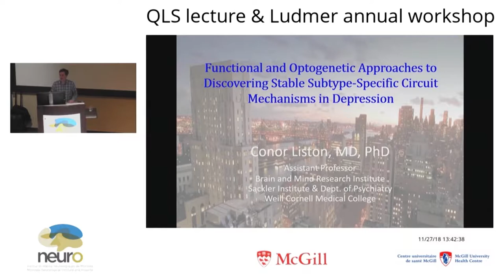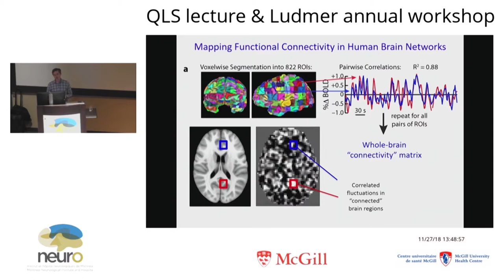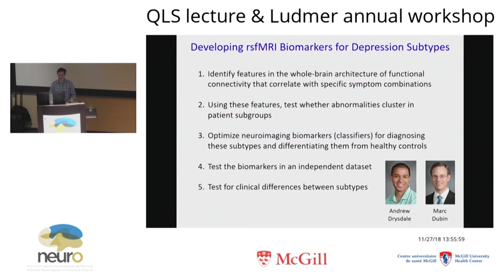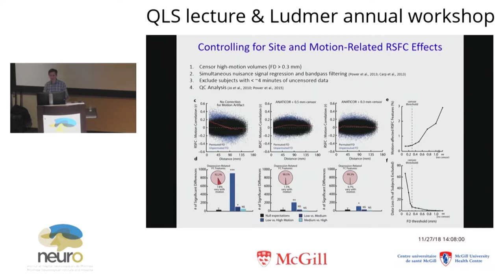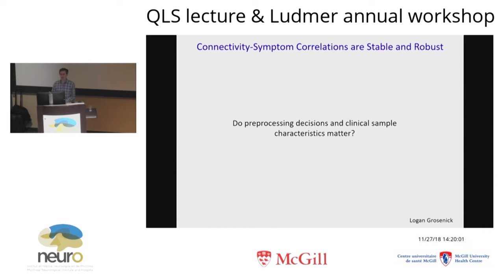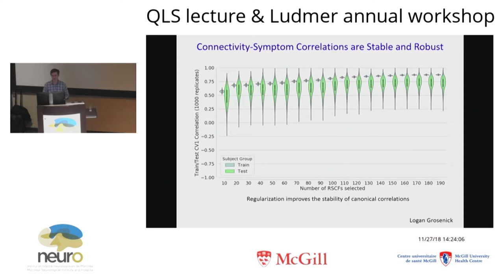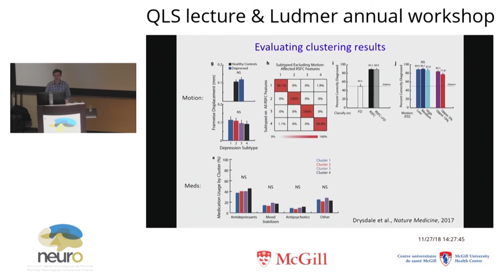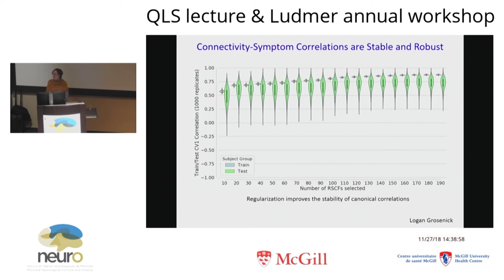Exploring Methods with Conor Liston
Dr Conor Liston will present some of his preferred methods and discuss their effectiveness for certain types of research.

Dr Conor Liston MD, PhD: Dr Liston’s research focuses on the interface between systems neuroscience and biological psychiatry in order to define the circuit mechanisms by which neurons in the prefrontal cortex contribute to cognitive and emotional processes and how they are disrupted in neuropsychiatric disease states. Liston Lab, Weill Cornell Medicine Feil Family Brain & Mind Research Institute, NY, US.

Lecture date:  Nov. 27, 2019
Lecture series @ McGill University, partners:
- Ludmer Centre for Neuroinformatics & Mental Health
- Quantitative Life Sciences PhD program